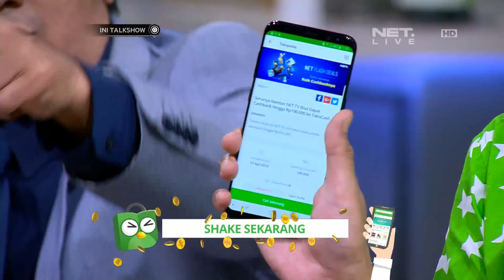Berkisah Tentang Pelakor, Lagu Tata Janeeta dan Maia Estianty Menjadi Trending Topik Di Youtube